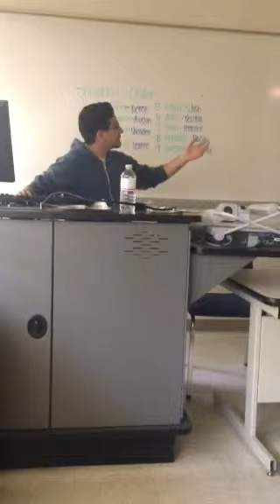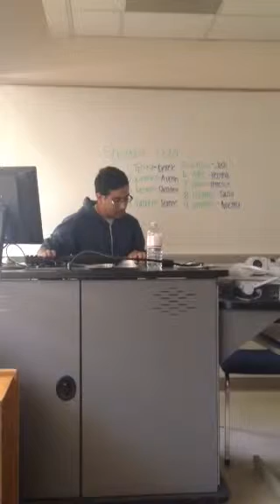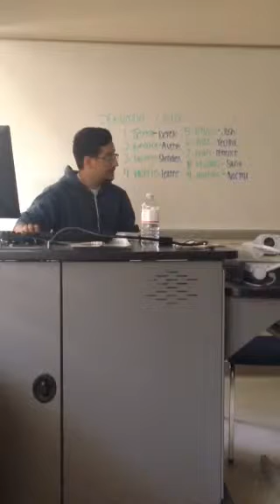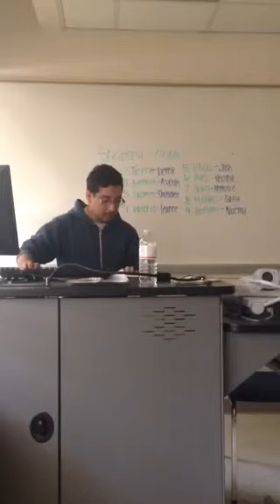Informative Speech - Ivan Vasquez Comm 150